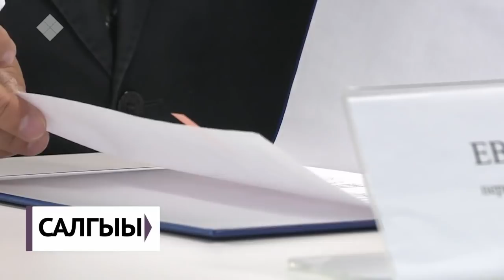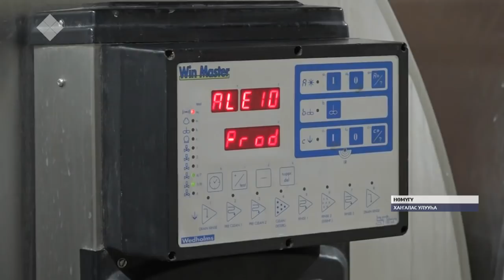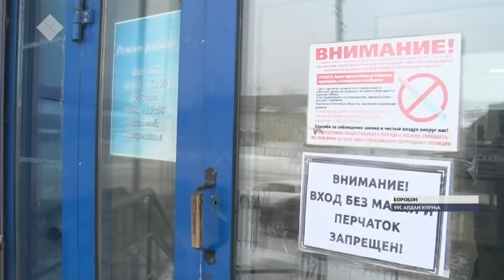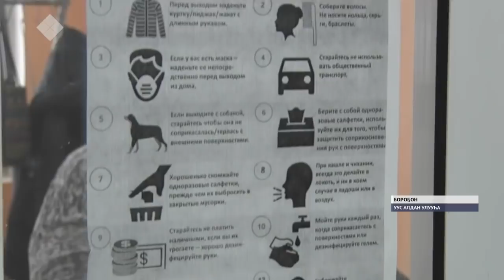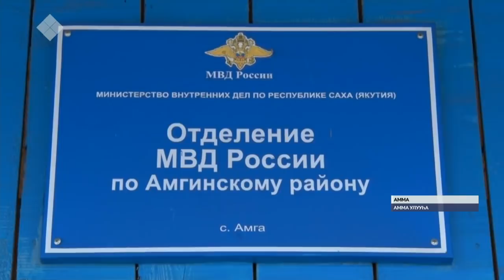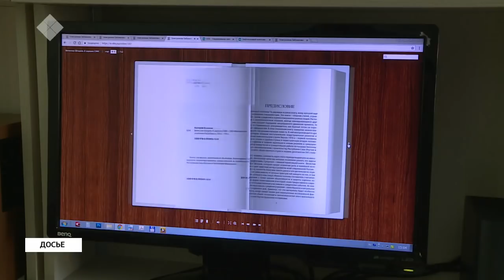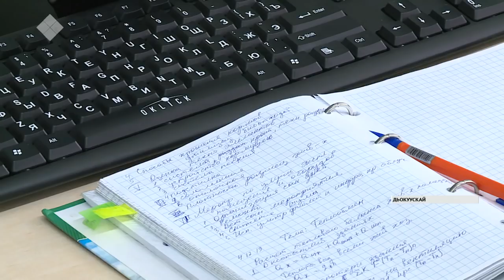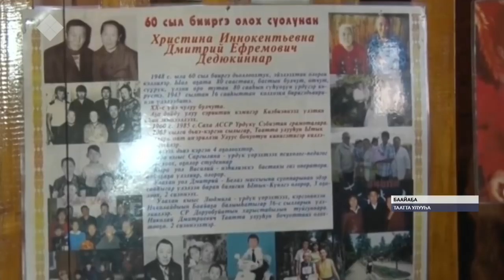«Саха сирэ» информационнай биэрии. Алтынньы ыйын 28 күнэ, 20:30 ч.